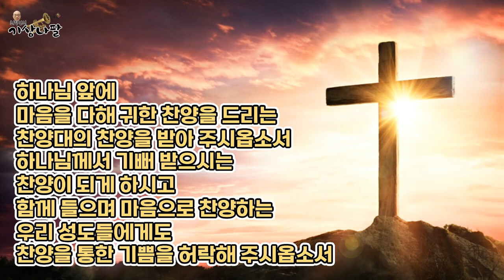주일예배(종려주일) 대표기도 준비를 위한 주일예배 대표기도문(3월 넷째주일, 3월 4주 대표기도문 포함)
우리를 창조하시고
구원하신 하나님 아버지
이 복된 주일에
찬양과 경배와 마음을 다해
아버지 앞에 나오게 하시니
감사를 드립니다
특별히 오늘은 예수님께서
우리를 위하여 십자가의 죽음을 위해
예루살렘으로 가신 종려주일로 지킵니다
우리를 향한
구원의 놀라운 일을 이루시기 위해
하나님의 아들 예수 그리스도를
십자가에 죽기까지
우리를 사랑해 주신 은혜에
감사를 드립니다
우리를 향한 하나님의 사랑과
우리를 위한
예수님의 희생을 기억하며
살아가는 저희 모두가
되게 하여 주시옵소서
우리 주님이
우리의 죄로 인하여
십자가에 모진 고통을 당하셨지만
우리의 삶은
구원의 은혜를 기억하지 못하고
다시 죄의 길로 걸어가는 모습을
용서하여 주시옵소서
이 시간
우리의 죄악된 모든 말과
행동과 생각까지
하나님 앞에 회개하오니
다시 한번 예수 그리스도의 보혈로
우리를 깨끗하게 하여 주시옵소서
오늘 이 자리에
하나님을 예배하기 위해
함께 모인 우리 성도들에게
성령으로 충만케 하시기를 원합니다
우리의 예배가 하나님께서
기쁘게 받으시는
향기로운 예배가 되게 하시고
우리가 부르는 찬양과 기도와 헌신도
하나님 홀로 받으시는
믿음의 고백이 되게 하여 주시옵소서
우리를 치료하시고
회복시키시는
하나님께 간구합니다
우리 교회 안에
하나님의 도우심과 인도가
필요한 사람들이 있습니다
육신의 어려움을 겪고 있는 성도들,
경제적인 어려움을 겪고 있는 성도들,
마음이 아파서 어려움을
겪고 있는 성도들,
이 시간 그들의 아픔과 눈물을
불쌍히 여겨주셔서
그들의 필요를 채워주시는
회복의 은혜를 허락하여 주시옵소서
빛과 소금으로 감당하길 원하는
우리 교회를 위하여 기도합니다
이 지역 사회와
우리 주변의 이웃을 위하여
날마다 기도하는 교회
또한 기도한 만큼 더욱 세상 가운데
사랑과 구제를 실천할 수 있게 하여 주시옵소서
이번 한 주간
우리가 주님의 고난을 생각하는
고난 주간으로 살아갑니다
나를 위해 십자가를 지신
우리 주님을 생각하며
구원의 감사와 감격이
우리 안에 가득할 수 있게 하여
주시옵소서
우리를 향한
하나님의 사랑을
더욱 깊이 묵상하는
한 주가 되게 하시고
십자가의 모든 고통을 겪으시고
부활 승천하신 주님을 바라보며
소망을 얻는 시간이 될 수 있도록
인도해 주시옵소서
하나님 앞에
마음을 다해 귀한 찬양을 드리는
찬양대의 찬양을 받아 주시옵소서
하나님께서 기뻐 받으시는
찬양이 되게 하시고
함께 들으며 마음으로 찬양하는
우리 성도들에게도
찬양을 통한 기쁨을 허락해 주시옵소서
이 시간 우리를 죄에서
구원하시기 위하여
우리를 죽기까지 사랑하신
예수 그리스도의 이름으로
기도하옵나이다 아멘

여러분의 지친 마음을 위로하는
최형만의 기상나팔 입니다.
이 채널을 통해 하나님의 말씀을 나누며
아침을 깨우고 하루를 마무리 하는 도구가 되기를 바라며
함께 하겠습니다.